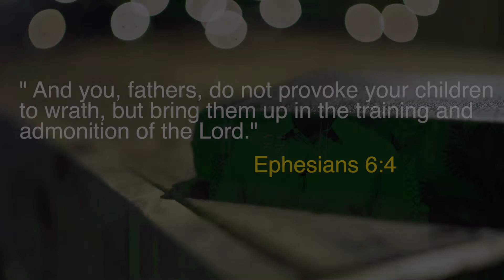What is Nurturing? From the SERIES: What is an Orphan? (Part 4) I ABBA MINISTRIES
Let's learn together about who is an orphan and how can you be a legitimate adopted son of the Heavenly FATHER.
Be introduced to a life of healing and freedom in the perfect love of ABBA DADDY.